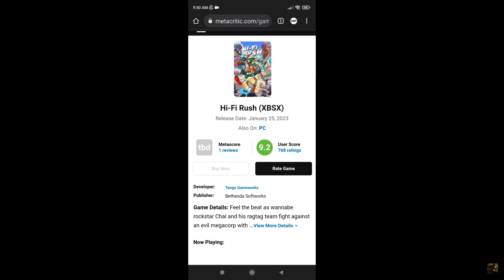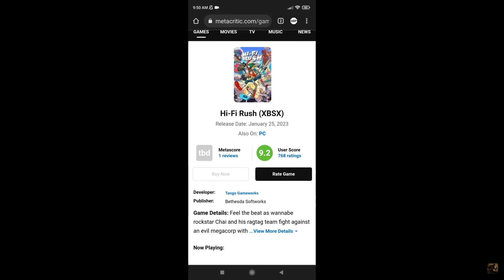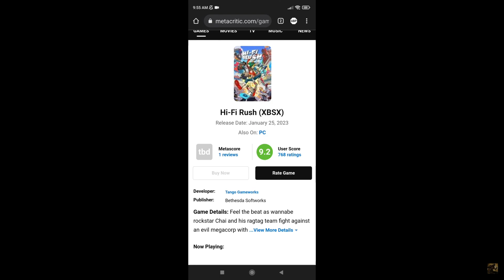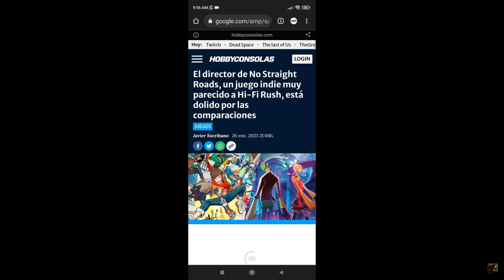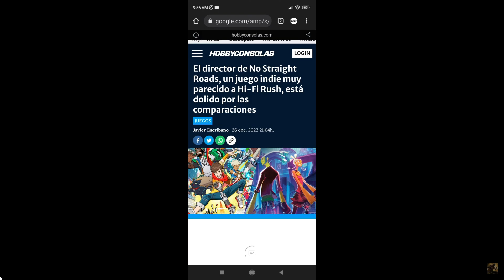HI FI RUSH LA GRAN SORPRESA DE XBOX!!!😱 Cuando FANBOYS DE PLAY prefieren actuar como idiotas 🤣